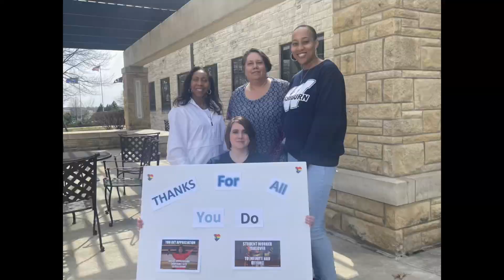2023 Student Employee Appreciation Week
Thank you student workers for all that you do!